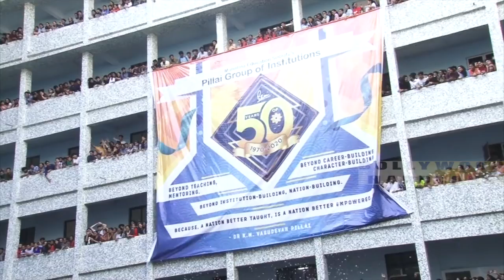Unveiling of the festival “Alegría The Festival of Joy” by the famous celebrities of Bollywood Va